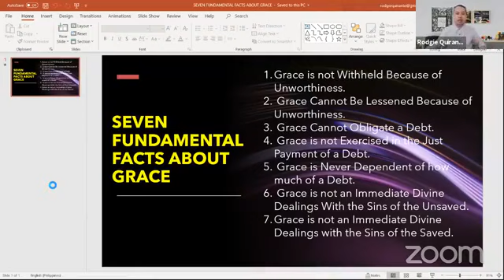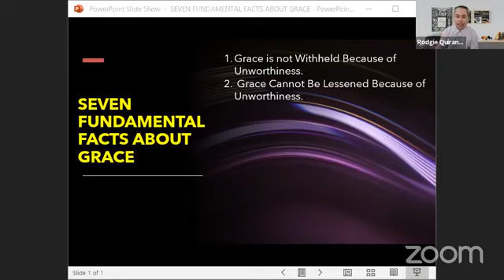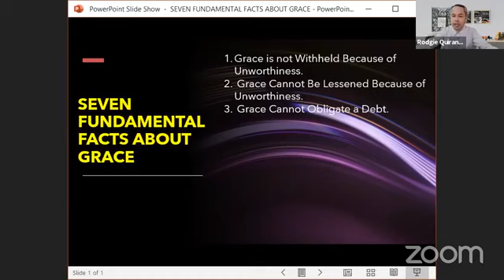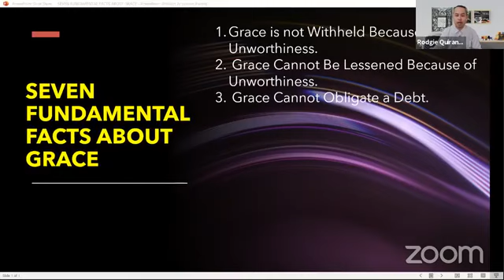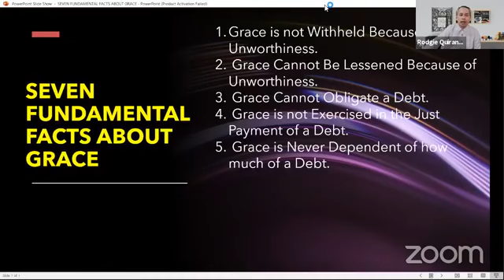SERIES ON GRACE - Part 3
Understanding and mastery of the Bible’s teaching about grace is one of the most important goals of Christian life. Your fruitfulness as a believer, your ability to function effectively as member of your local church, your effectiveness in the use of your spiritual gifts in reaching out to others are all absolutely dependent on how well you understand and use grace principles.